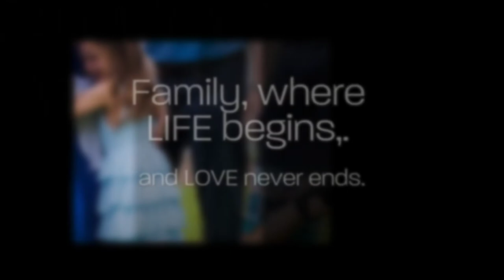Reilly Family 2018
A wonderful family and amazing setting at the Tom McCall Waterfront Park in Portland, Oregon.